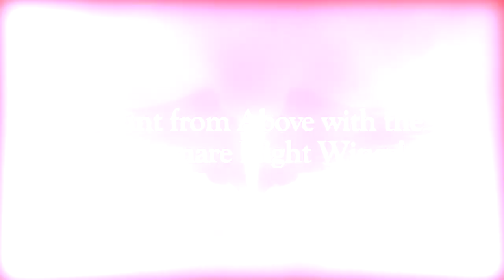EverQuest 2: Age of Discovery "Flight Wings" Trailer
EverQuest II is an online universe that exists parallel to the hugely successful gaming phenomenon EverQuest. Featuring breathtaking graphics and a vast, beautiful game world to explore, EverQuest II sets new standards in graphical realism as players are immersed in the game's powerful epic storyline with thousands of players online.